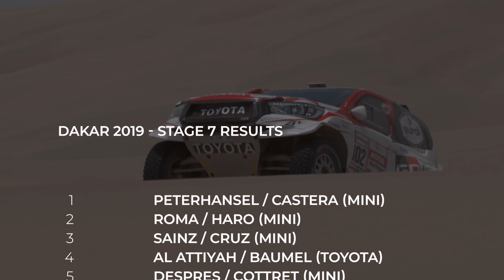Eurol report Dakar Rally 2019, Stage 7, Toyota GAZOO Racing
It was a really tricky stage, as expected, and one spot in particular caught out most of the crews. But, as the fesh-fesh finally settled, the drivers of the Toyota GAZOO Racing team are still in strong position. Nasser P1, Bernhard P9, Giniel P13. Watch our video report of stage 7 including comments of the drivers.